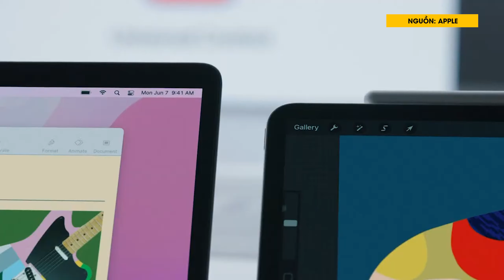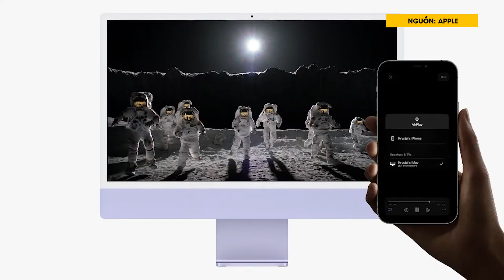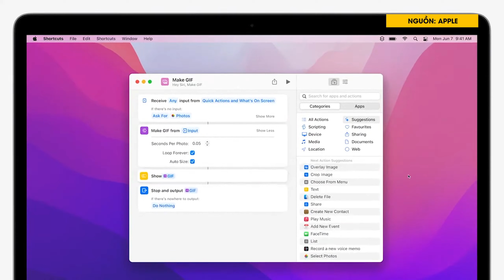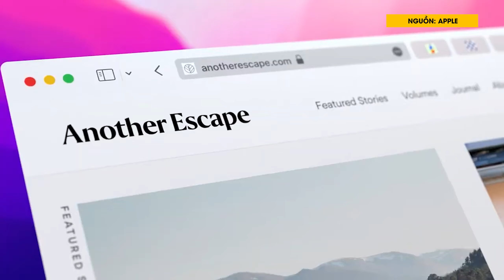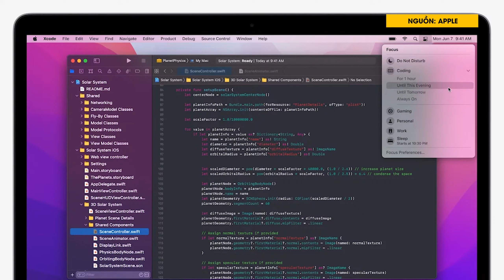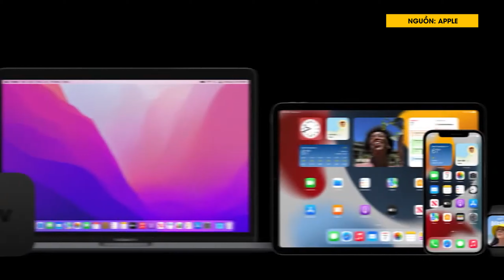Có gì mới MacOS Monterey: macOS 12, Có tính năng SIÊU ĐỈNH! | Thế Giới Laptop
Sự kiện WWDC21 đêm qua đã được giới thiệu hàng loại những cập nhật mới mẻ cho các nền tảng iOS, iPadOS, macOS. Đáng chú ý nhất đó là Facetime được cải thiện với nâng cấp mới hơn, chất lượng hơn và biến thành 1 phiên bản của Zoom với nhiều tính năng hữu dụng hơn. Lần này, macOS được giới thiệu với tên gọi hoàn toàn mới là Montery được lấy cảm hứng từ vịnh Monterey ở California. Còn nhiều điều hấp dẫn khác nữa sẽ được cập nhật trong video lần này nhé!
MỤC LỤC:
00:00 - Intro
00:53 - Tên gọi mới của macOS
01:10 - Universal Control của macOS
03:04 - Airplay to Mac của macOS
04:00 - Shortcut của macOS
04:35 - Safari của macOS
05:45 - Extensions của macOS
06:09 - Những sự nâng cấp nhỏ khác của macOS
06:18 - Facetime mới của macOS
06:44 - Notification Focus của macOS
07:00 - Quick note trên macOS